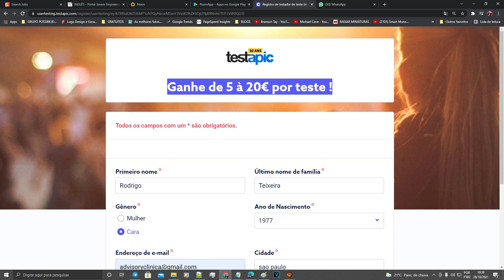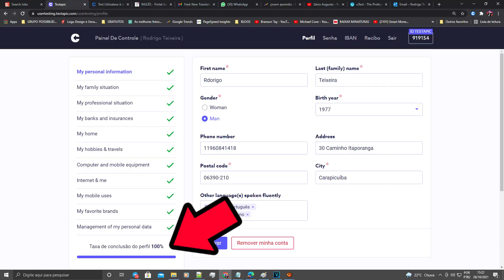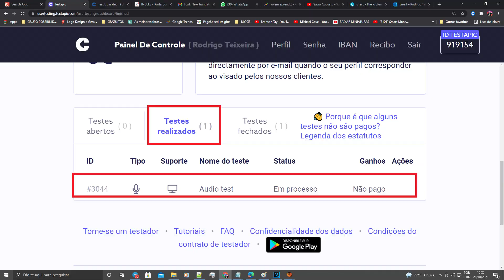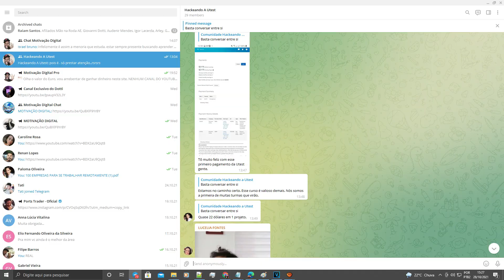RECEBA TRABALHOS EM CASA DO GOOGLE PARA TESTAR SITES E APLICATIVOS | ganhar dinheiro online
RECEBA TRABALHOS EM CASA DO GOOGLE PARA TESTAR SITES E APLICATIVOS

AVISO: Resultados podem variar de pessoas para pessoas, tudo depende apenas da sua dedicação, não existe forma milagrosa para ganhar dinheiro!